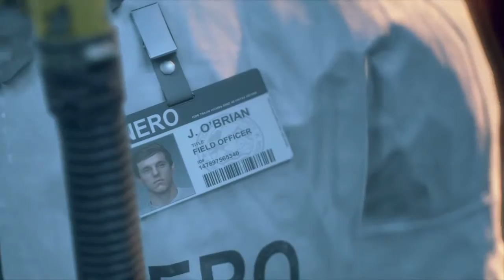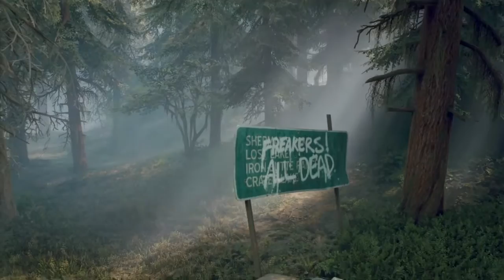Day Gone It all begins *